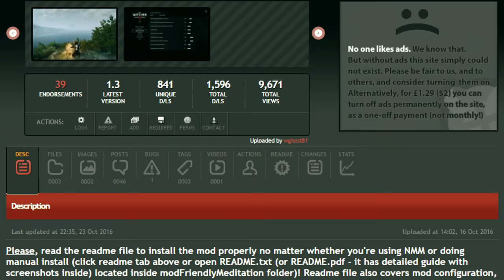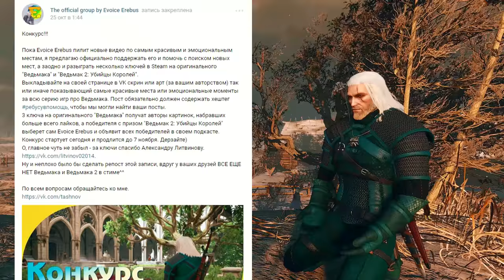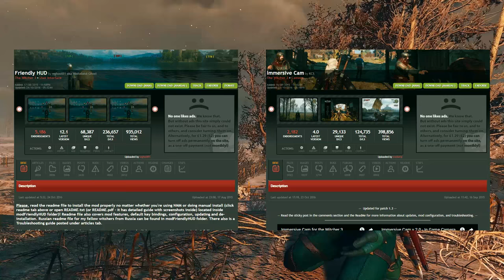Моды на Медитацию в Ведьмак 3 и все способы ее освоения!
▼▼▼Загляни в описание под видео▼▼▼
Весьма и весьма странно, что разработчики игры, прописав анимацию посадки Геральта в режим медитации, не дали нам возможности наслаждаться ей в реальном времени, а вставили эту чертову экранную заглушку, которая портит всю атмосферу и не дает насладиться эффектом медиации и поделать клевых скриншотов в Ведьмак 3.

★★★Герой видео★★★
Если хочешь стать героем следующего видео и финансово помочь каналу, то можно воспользоваться одним из следующих кошельков:
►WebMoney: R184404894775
Также буду рад любой помощи и потому ищу постоянных ✪Помощников канала✪

Жанр: Action/RPG, Открытый мир
Издатель: CD Projekt
Разработчик: CD Projekt RED
Дата выпуска: 30 августа 2016 года

★★★О канале★★★
Любишь игры? Тогда давай окунемся в прекрасный мир видеоигр вместе! На моем канале Evoice Erebus ты найдешь множество видео по Ведьмаку, обзорных видео, сюжетных короткометражек, летсплеев, ТОПов и подборок, а так же многое другое! А своеобразный стиль погрузят тебя в мир фантастических приключений и увлекательных историй! Но не забывай, это всего лишь игра♟

Медитация в Ведьмак 3 и все способы ее освоения! ©